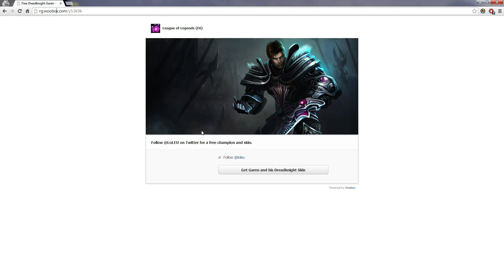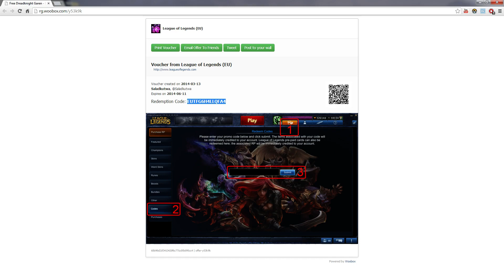Jak dostać za darmo skórkę do Garen'a - Dreadknight Garen wartą 975 RP!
Witam Was bardzo serdecznie! Z tej strony Saladkutwa ;)